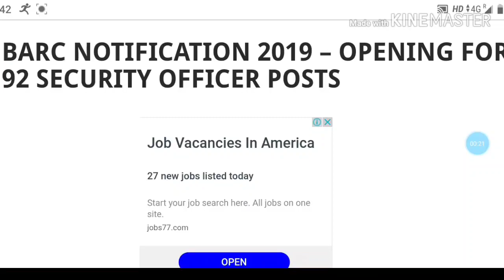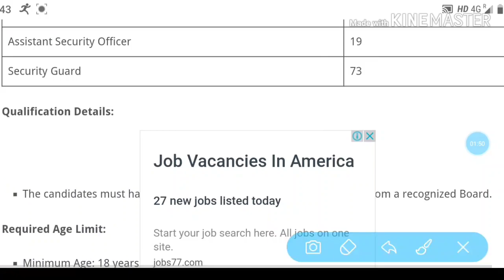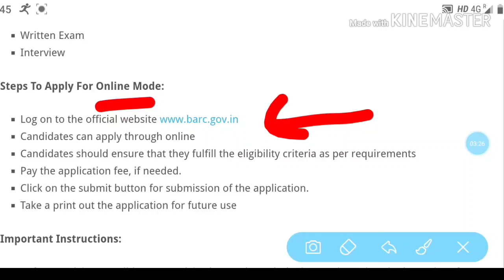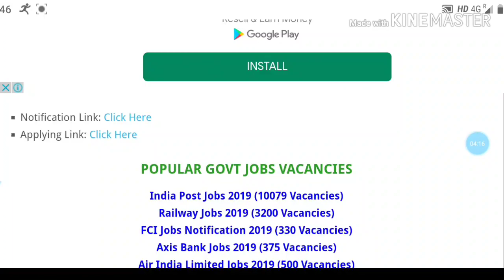Latest government jobs update // barc post now 92 // 10th pass Job // by sahayak Assam